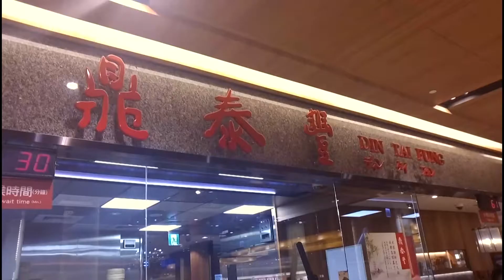鼎泰豐 ディンタイフォン 小籠包製作過程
創立於1958年的鼎泰豐，在1974年由原來的食用油行轉型經營小籠包與麵點生意。

開賣小籠包後，便用心專注於品質與服務的提升，來自四面八方的佳評如潮，並在各家美食報章雜誌的介紹下，漸入佳績，至今不僅是一般市民的最愛，更是許多政商名流、國際級影星讚不絕口指定必嚐的頂級美食。1993年1月17日鼎泰豐被紐約時報評選為全球十大最具特色的餐廳之一，且更被評選為世界十大餐廳中的唯一華人餐廳。

      2010年香港新港店更是獲得世界級美食權威米其林一顆星的評鑑，這是台灣餐飲業品牌的殊榮，也是台灣餐飲品牌第一次獲得米其林的肯定，台灣本店與世界各地的分店更是與有榮焉。

     鼎泰豐海外分店遍及美國、日本、韓國、新加坡、中國、香港、印尼、馬來西亞、澳洲與泰國...等國家。鼎泰豐的美味，不僅征服台灣人的味蕾，更是要讓全世界都能一同享受到這份來自台灣的經典美味。

Founded in 1958, Din Tai Fung, in 1974 from the oil line transformation to dumplings and pastry business.

Started selling the dumplings, they carefully focused on the improvement of quality and service, highly recommended by critics from all sides, and in various newspapers and magazines, food presentation, the gradually into success, has not only the general public's favorite, it is Many political and business dignitaries, international movie star praised the specified top-level food will taste. January 17, 1993 The New York Times Din Tai Fung was named the world's top ten one of the most unique restaurants, and more has been selected as the world's top ten restaurants the only Chinese restaurant.

2010 Newport store in Hong Kong is the authority for the world-class gourmet Michelin star for evaluation, this is the brand's winning restaurants, is also the first time Taiwanese food Michelin brand recognition, Taiwan, shop around the world branch is with pride.

Din Tai Fung overseas branches in the United States, Japan, Korea, Singapore, China, Hong Kong, Indonesia, Malaysia, Australia and Thailand ... and so on. Din Tai Fung's delicious, not only conquered the taste buds of people in Taiwan, with more to let the whole world can enjoy the taste of this classic from Taiwan.